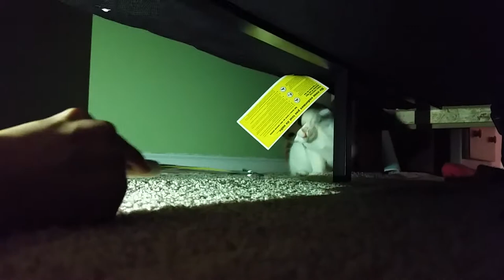Bender and the Inanimate Claw Stick!